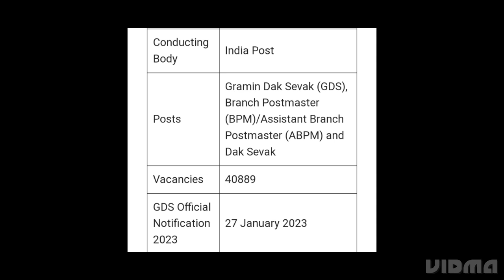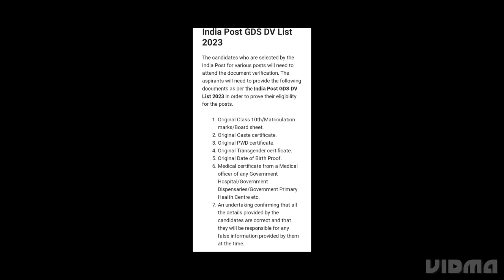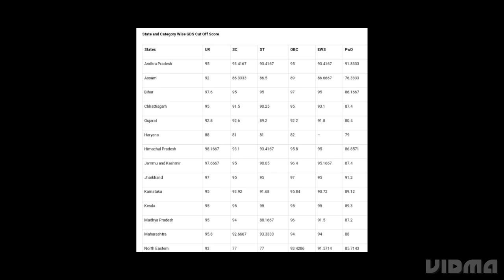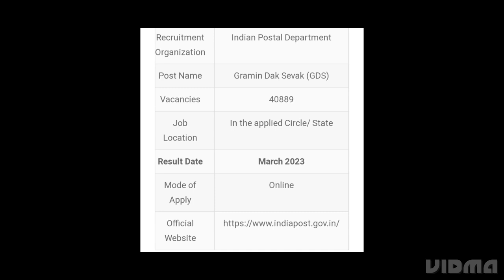INDIA POST GDS RESULT 2023 DECLARED TODAY? GDS RESULT DOWNLOAD KAISE KARE,STATE WISE CUTOFF OUT